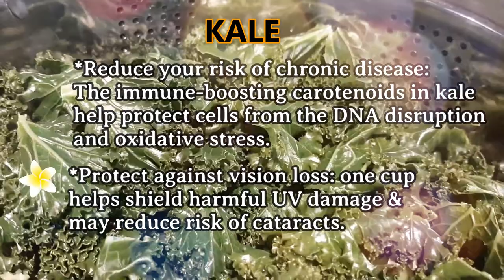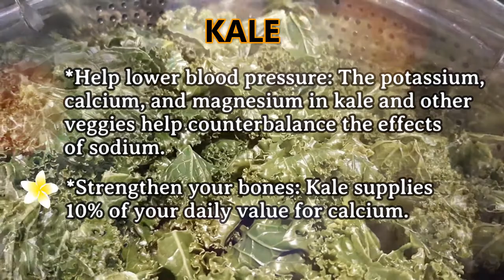Mash Potato Kale Crumble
🎄🎇The holidays are coming so here is a quick tasty side dish companion for you.^^ 🥔🧅🌿 It consists of Potato, Kale, Cauliflower and Onion. It’s all Gluten free from our family to yours 🍽️. It’s easy to make and a yummy delight in your mouth. 😍💖 Pair it with other dishes to make your holidays Smashing! KABOOM💥

2 bunches Kale (destem)
2-4 large Potatoes cubed
1 Onion chopped
1 package Veggie Ground Cauli Crumble (Big Mountain Foods)
2 Tbsp Vegan Becel Margarine
1 Tsp Veggie Bouillon
Toppings: Cherry tomatoes, Veggie Ground Cauli Crumble
Directions
a) Prepare the Vegetables: wash, destem, cubed, chop.
b) Steam the potatoes, add 2 Tbsp Vegan Becel & Mash and then set aside.
c) Steam Kale for 3 mins & set aside.
d) Stir fry the Kale with (1 Tbsp Canola oil, 1 Tsp Veggie Bouillon paste or powder) with the Onions until kale is soft.
Mix Kale & Potato
e) Fry the Cauliflower Crumble & add as Topping with Cherry Tomatoes.

MY WebTube Links 🌸 📷💻💽 \(^_^)/

Credits 🌸 📷 🎬
Recipe by Avocado
Images / backgrounds by Avocado,
Pixabay.com

Avatars characters by Gacha Life, Gacha Club

Sound effects 📣💥

Mr. Snooze (youtube)

✨Special effects / Tools 📷 🎬 by Filmora, Gacha Life, KineMaster